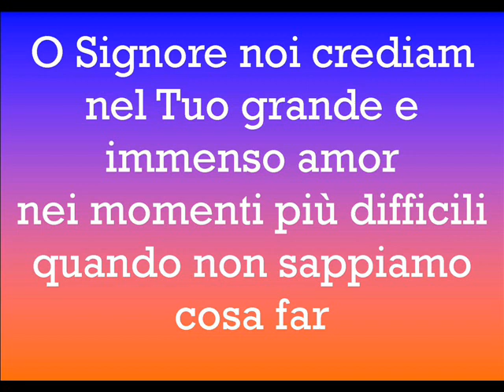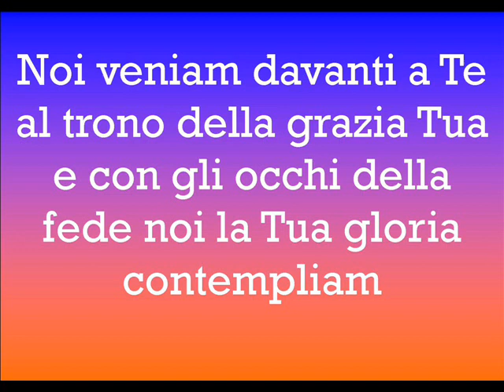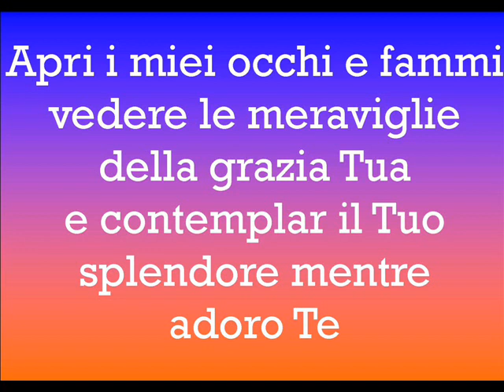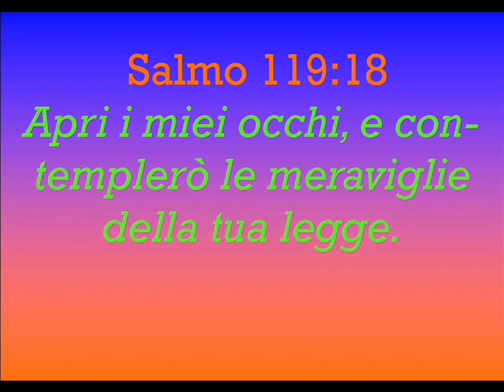APRI I MIEI OCCHI